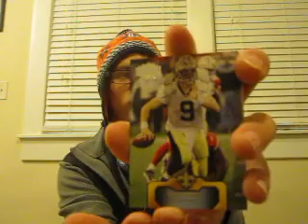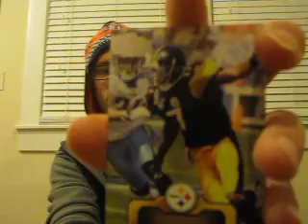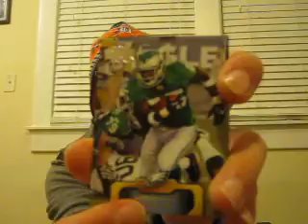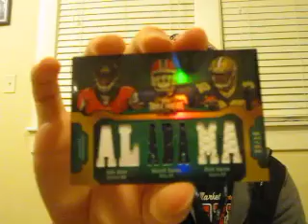SPECIAL EDITION W/ RYANDIP19 2011 TOPPS TRIPLE THREADS FOOTBALL BOX BREAK #7 - 12/3/2011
God bless,
Ryan